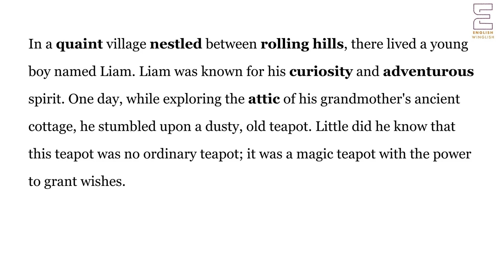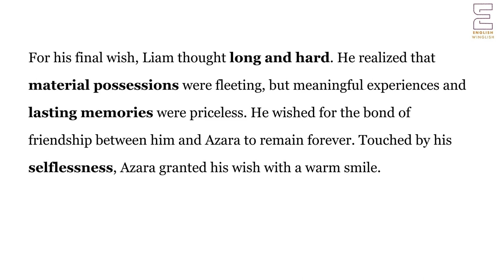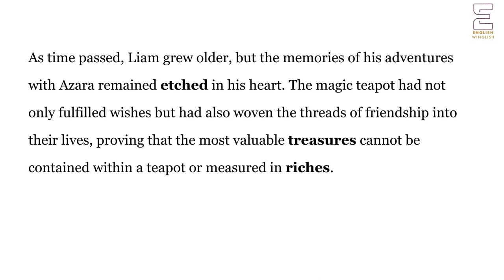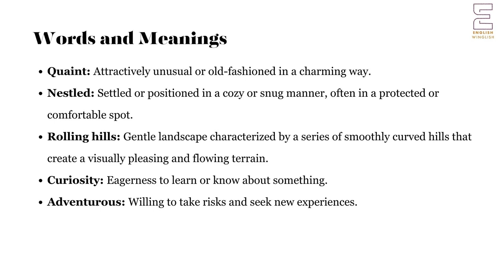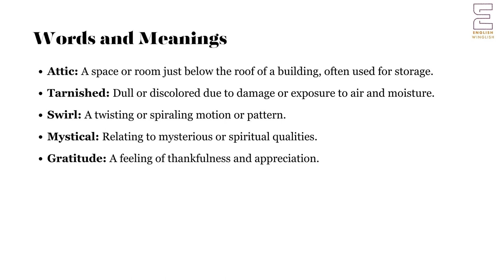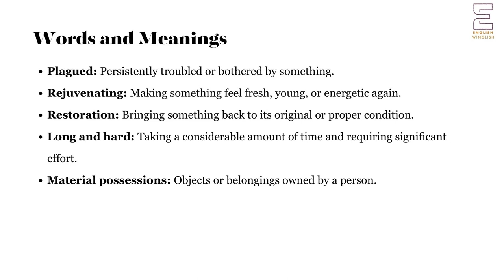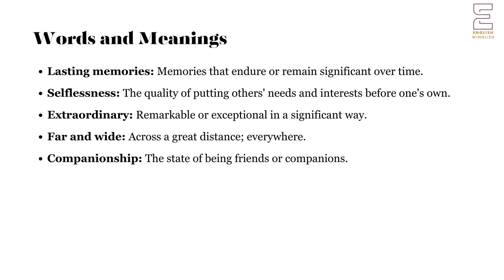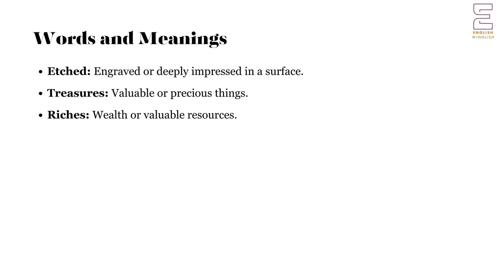English Vocabulary Listening and Reading | The Magic Teapot | Story Time